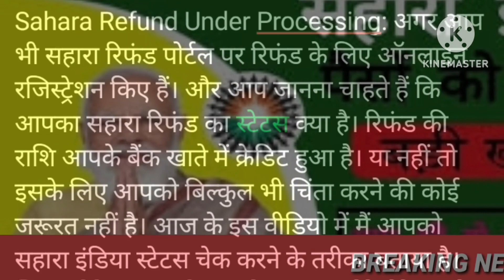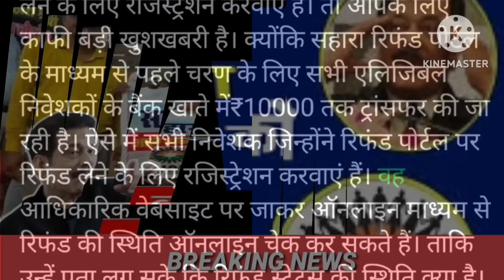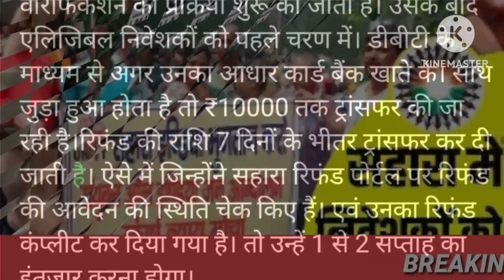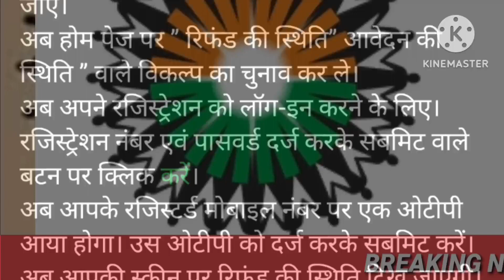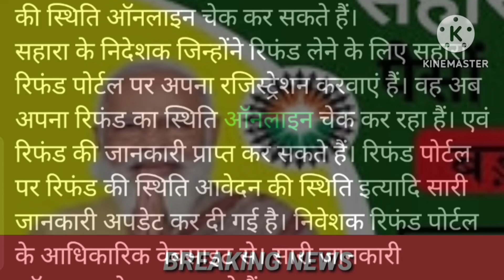Sahara Refund Under Processing: सहारा इंडिया परिवार में फसा पैसा वापस आना शुरू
Disclimer